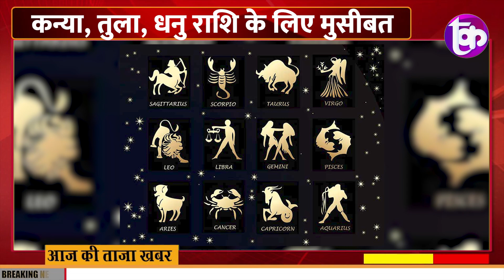7 November Top 15 News || Breaking News || Trending News || Latest News || The Kantap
7 November Top 15 News || Breaking News || Trending News || Latest News || The Kantap

समझे...